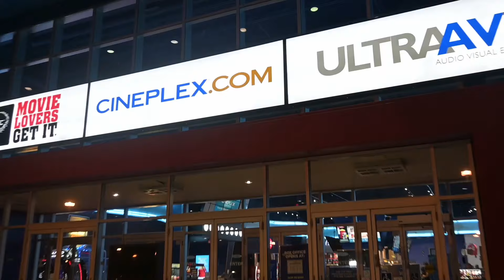Avatar | The Way of Water Review Tamil | James Cameron | Avatar Canada Movie Review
AVATAR | The Way of Water | Tamil Movie Review | Kate Winslet | 3D IMAX
 more than a decade after the events of the first film, “Avatar: The Way of Water” begins to tell the story of the Sully family (Jake, Neytiri, and their kids), the trouble that follows them, the lengths they go to keep each other safe, the battles they fight to stay alive, and the tragedies they endure. Directed by James Cameron and produced by Cameron and Jon Landau, the Lightstorm Entertainment Production stars Sam Worthington, Zoe Saldaña, Sigourney Weaver, Stephen Lang and Kate Winslet. Screenplay by James Cameron & Rick Jaffa & Amanda Silver. Story by James Cameron & Rick Jaffa & Amanda Silver & Josh Friedman & Shane Salerno. David Valdes and Richard Baneham serve as the film’s executive producers.

This is Avatar - The Way of Water is a 2022 American epic science fiction film and the sequel to the 2009 film Avatar, both directed by James Cameron. The film is distributed by 20th Century

Avatar the way of water returns tamil movie review
Avatar the way of water returns tamil movie
Avatar the way of water returns tamil explanation
Avatar the way of water returns explained in tamil
Avatar the way of water returns movie tamil explanation
Avatar the way of water returns full movie review
Avatar the way of water returns full movie review in tamil
Avatar 2 tamil explanation
Avatar 2 movie explained in tamil
Avatar 2 explained in tamil
Avatar 2 full movie tamil
Avatar 2 full movie in tamil
2
google
new movies
tamil vilakkam
Telugu movie in tamil
full movie
Avatar the way of water returns movie explained in tamil
Avatar the way of water returns movie in tamil
Avatar the way of water returns full movie
Avatar the way of water returns full movie in tamil
Avatar the way of water returns full movie tamil
Avatar the way of water returns tamil review